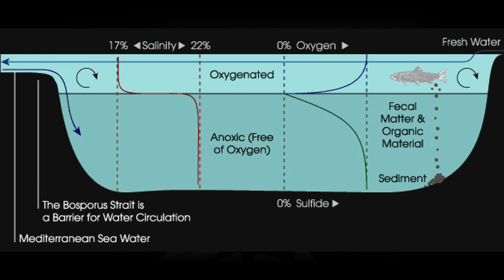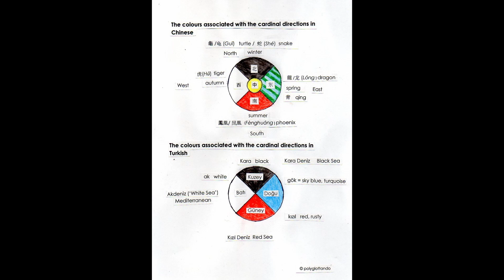Dlaczego MORZE CZARNE jest CZARNE? ⚫🌎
Morze Czarne to jedno z najciekawszych mórz na świecie. Dlaczego Morze Czarne nazywa się czarne? Czy naprawdę ma czarny kolor, albo jest choć trochę ciemniejsze od pozostałych mórz? A jeśli tak, to dlaczego? Morze Czarne jest otoczone przez 6 państw: Turcja, Bułgaria, Rumunia, Ukraina, Rosja i Gruzja oraz 1 państwo nieuznawane (Abchazja).

W tym filmie:
► Ciekawostki o Morzu Czarnym
► Plaże nad Morzem Czarnym
► Bosfor, Dardanele, Stambuł i Morze Marmara
► Krym i Morze Azowskie
► Historia nazwy Morza Czarnego
► Strefa beztlenowa w Morzu Czarnym
► Starożytna Grecja
► Starożytna Persja

❤️ PATRONITE
Dzięki Tobie będą powstawać kolejne filmy.

SPIS TREŚCI
00:00 Intro
00:34 Ile kilometrów jest z Polski nad Morze Czarne?
01:11 Morze Czarne (geografia)
01:47 Morze Azowskie
02:53 Jak powstało Morze Czarne?
03:32 Dlaczego Morze Czarne jest czarne?
05:28 Strefa beztlenowa w Morzu Czarnym
07:51 Starożytna Grecja i Morze Czarne
08:39 Persja i Morze Czarne
09:20 Kolory a strony świata

❓ NAJCZĘŚCIEJ ZADAWANE PYTANIA + konwencja kanału